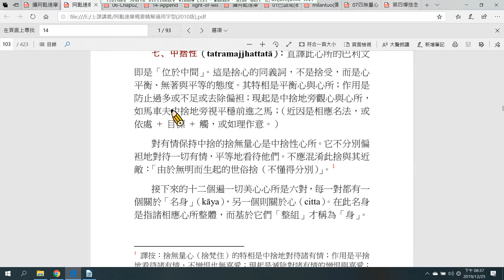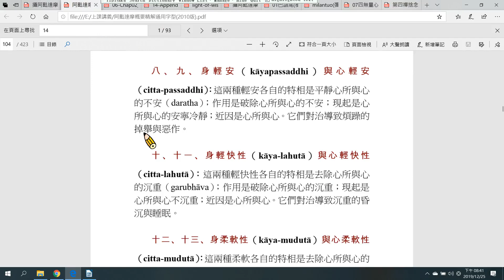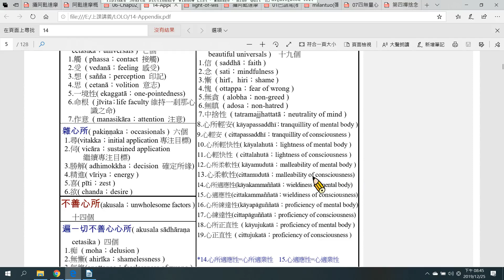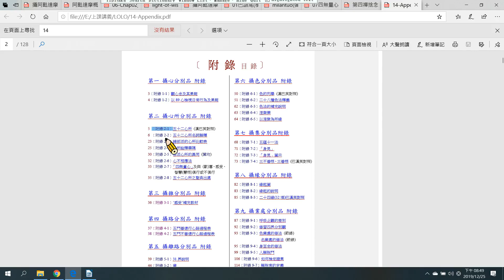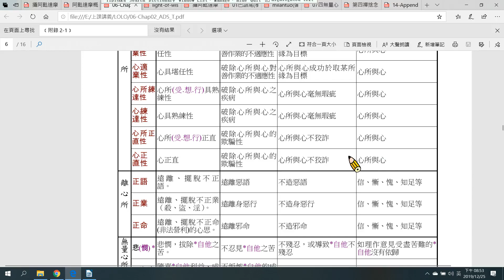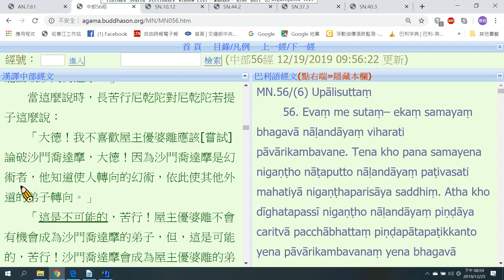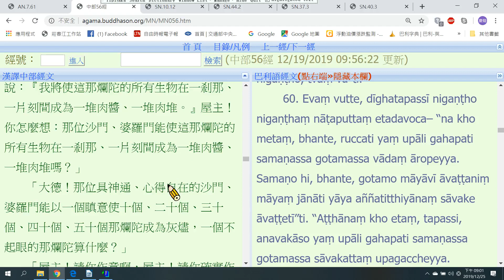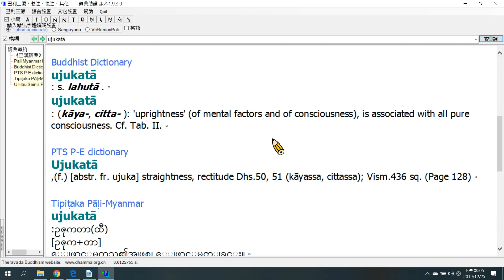2-7.3第二章 攝心所分別品（十九遍一切美心心所之六組成對的心所）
介紹身輕安、心輕安、身輕快性、心輕快性、身柔軟性、心柔軟性、身適業性、心適業性、身練達性、心練達性、身正直性、心正直性等六組成對的心所，並簡介MN.60 Upālisuttaṃ（優婆離經）。